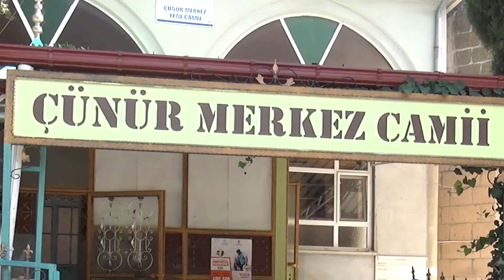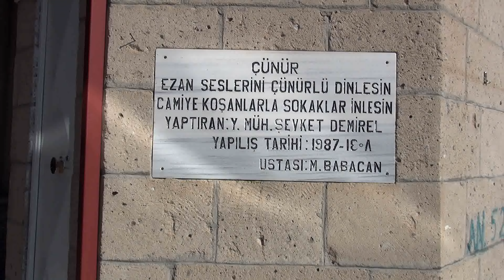Basın Kulübü Çünür Mahallesi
ısparta